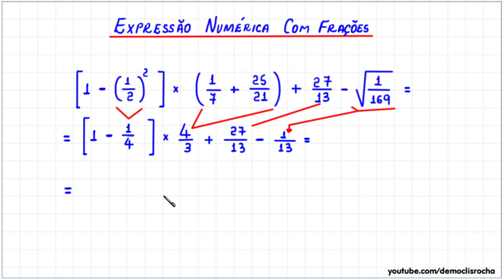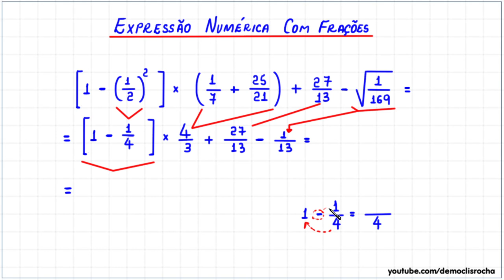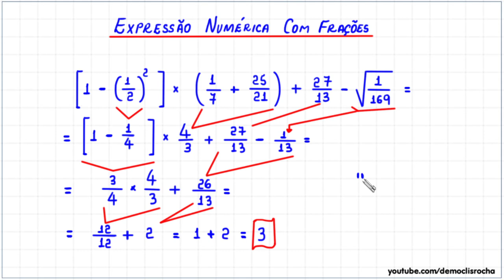EXPRESSÃO NUMÉRICA COM FRAÇÕES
Olá, amigos do meu canal no YouTube. Eu sou o professor Demóclis Rocha e, neste vídeo, apresentarei o cálculo do valor de uma expressão numérica com frações.

Sony Vegas

OBS

MICROFONES